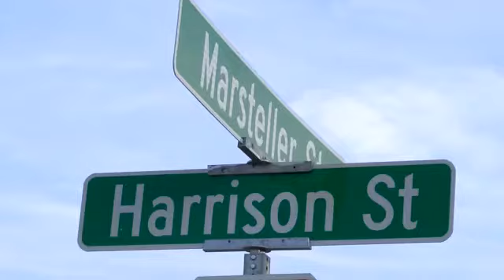1930's home to be knocked down to make way for new student apartments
1930's home to be knocked down to make way for new student apartments